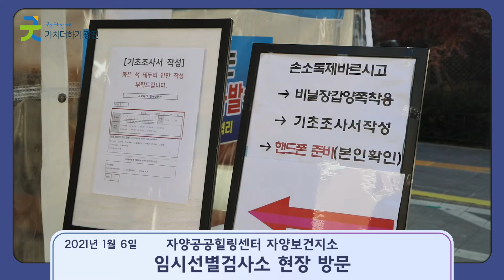[광진스케치] 자양공공힐링센터 임시선별검사소 현장 점검